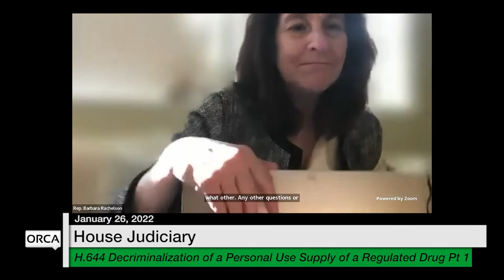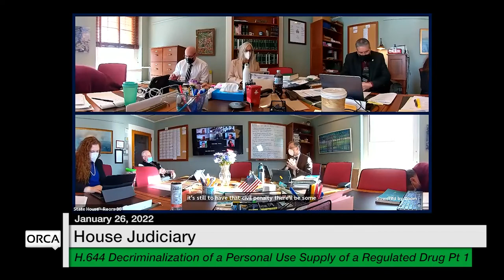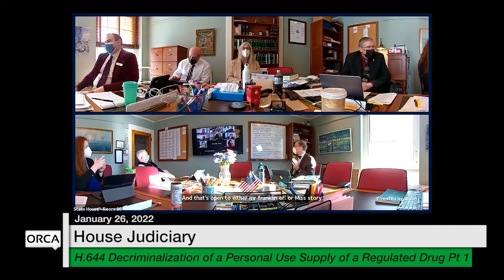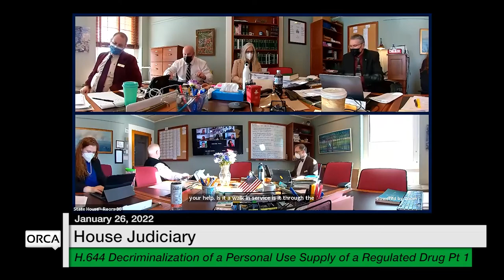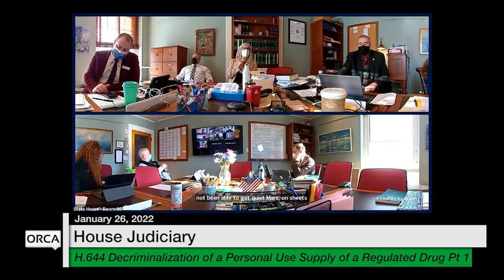Vermont State House - H.644 Decriminalization of Personal Use of a Regulated Drug Pt1 1/26/2022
H.644 Decriminalization of a Personal Use Supply of a Regulated Drug 1/26/2022